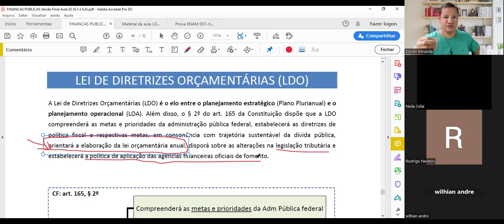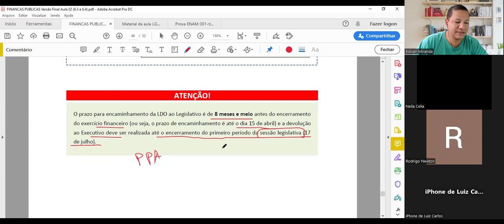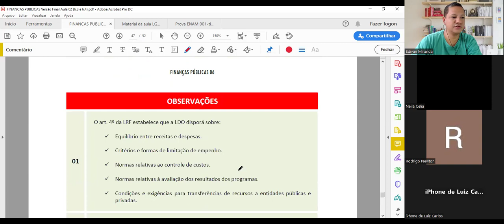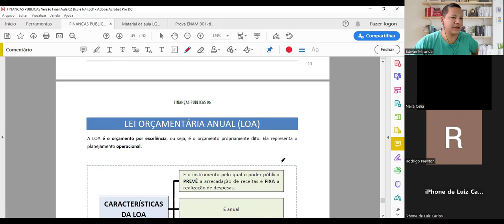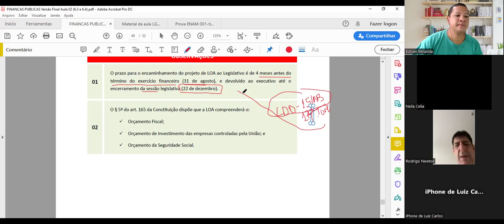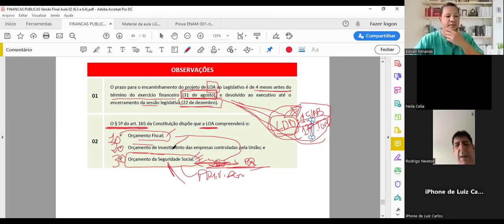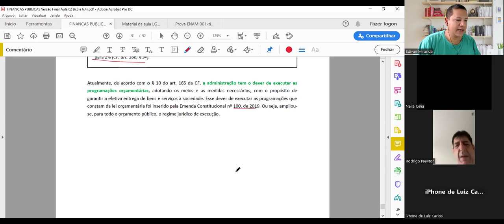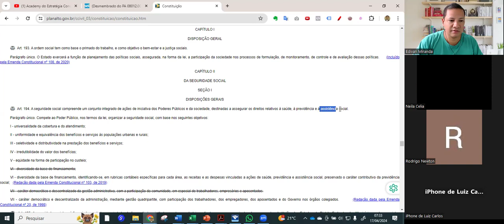Aula 08 - CNU (Concurso Nacional Unificado) | Item 6 | *FINANÇAS PÚBLICAS*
📖 Aula CNU (Concurso Nacional Unificado) | Conhecimentos Gerais | Item 6 *FINANÇAS PÚLICAS* - Prof. Edivan Miranda